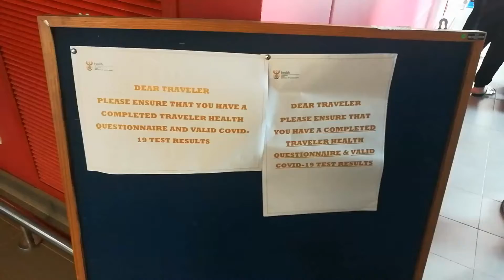COVID 19 Requirements & Procedures before entering South African airport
A negative PCR fit to fly COVID 19 test (within 48 hours) and a health declaration form is required entering South African airports.